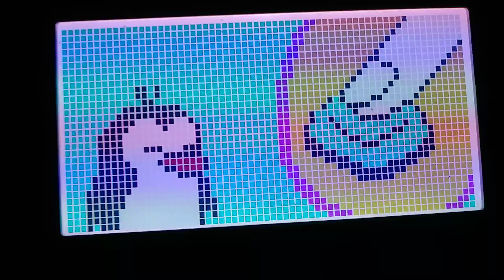Pointers. Door Via Jotecx Home